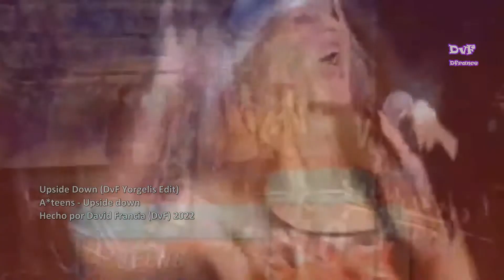A*teens - Upside Down (DvF Yorgelis Edit)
Asi es la musica de la version de Al reves con los Vocales de A*teens nos dan esta version tropicalosa de Upside down, en fin para gustos los colores hubo pequeños ajustes a la metrica ya que la pista es mas corta y el audio claramente no es HQ pero se hace lo que se puede...